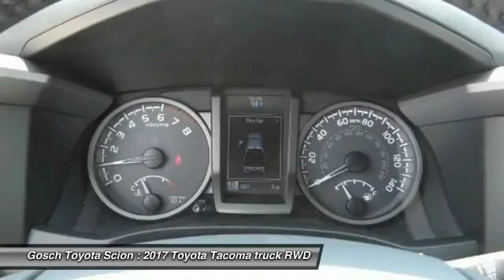2017 Toyota Tacoma HEMET BEAUMONT MENIFEE PERRIS LAKE ELSINORE MURRIETA T172427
GOSCH TOYOTA SCION PROUDLY SERVING HEMET, BEAUMONT, MENIFEE, PERRIS, LAKE ELSINORE, MURRIETA, AND SURROUNDING SOUTHERN CALIFORNIA LOCATIONS. THIS SUPER WHITE 2017 Toyota TACOMA IS EQUIPPED WITH A Engine: 3.5L Atkinson-Cycle V6 -inc: VVT-iW wider intake and VVT-i exhaust, AUTOMATIC TRANSMISSION, AND RECEIVES AN ESTIMATED 19 City/24 Hwy MPG. GOSCH TOYOTA SCION 450 CARRIAGE CIRCLE HEMET CA 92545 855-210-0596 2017 Toyota TACOMA TRD SPORT DOUBLE CAB 5' BED V6 4X2 AT Stock #: 8-T172427 | VIN: 3TMAZ5CN3HM046364 | 2017 Toyota Tacoma TRD Sport Double Cab 5' Bed V6 4x2 AT Gosch Toyota Scion